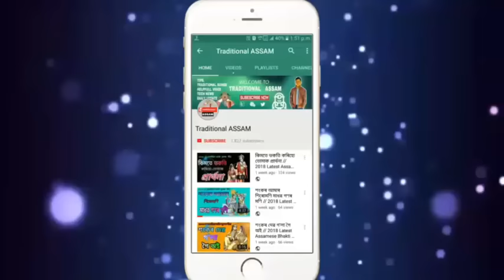কৃষ্ণ জন্ম হোৱা শুনি আহিলে | Krishna Janmo Huwa Huni Ahile | Latest Assamese Bhakti songs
Assamese bhakti songs